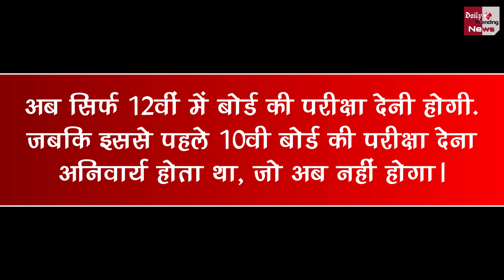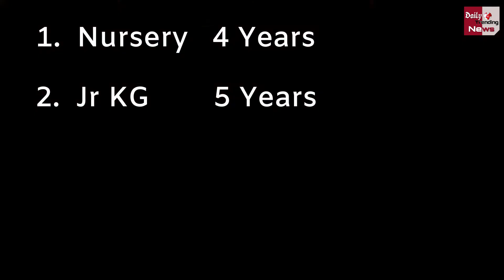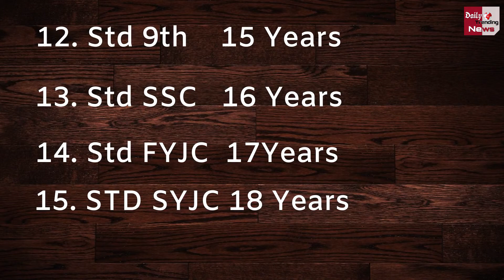जानिए क्या है नयी शिक्षा नीति 2020 | NEP 2020 जानिए सब कुछ विस्तार से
New Education Policy 2020 NEP Full Detailes Information | What Is New Education Policy 2020 | Nayi Shiksha Niti 2020 Details | New Education Policy In Hindi | Modi Government Announced New Education Policy After 34 Years

EDITOR ►Shadik